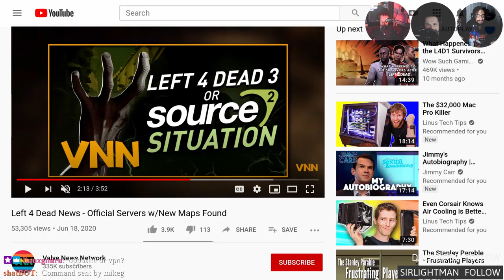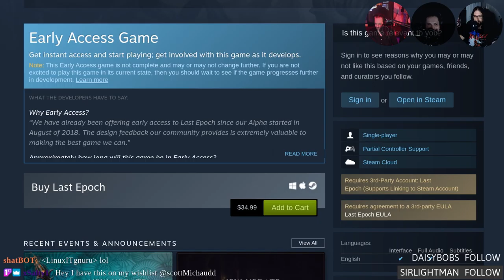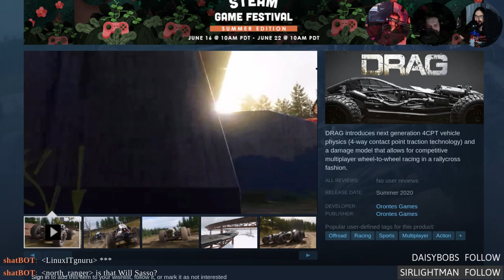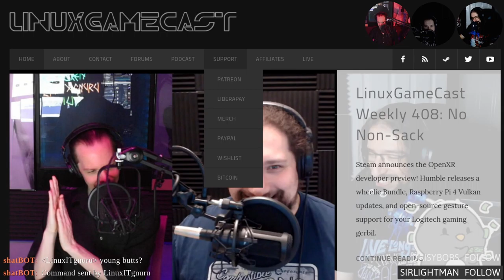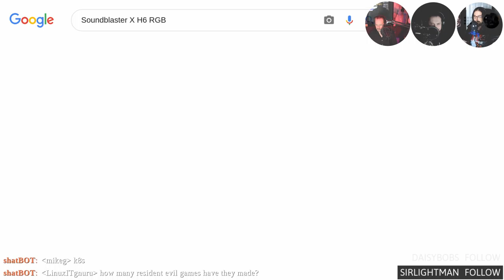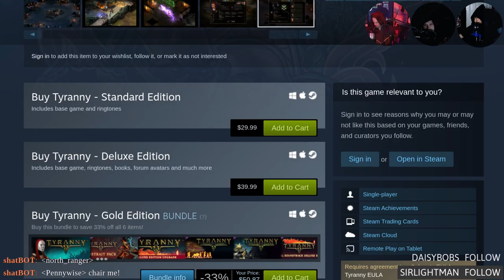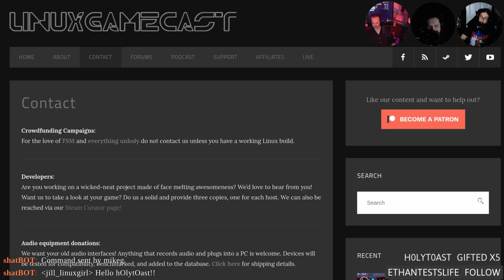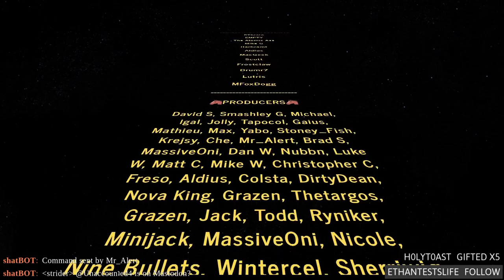Linux Game Cast Weekly 409: Ankle Floaties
Left 4 Dead 3 speculation incoming! Yakuza: Like a Dragon is headed to Linux, 3dSen launches in Early Access, and OpenMW throws some shade. Then Tyranny faces, the CHARIQASITION! All this, plus your hate mail.

Special tanks to:
RTheren – Tools (from our whishzone)

Timestamps:
07:11 Left 4 Dead 3
11:16 Steam beta update
13:46 Team Fortress 2 spam bots
16:46 Last Epoch
20:15 Yakuza 7 Linux port?
22:52 Skate Bird
25:32 Tri6: Infinite
27:37 Carrots and Cream
29:16 DRAG demo
33:45 3dSen PC
36:50 Shameless self promotion
42:48 Elgato Wave 3
45:12 OpenMW shadows
47:46 OpenBiohazard
50:58 Soundblaster X H6 RGB
54:14 More open-source Blendo games
56:51 Desperados III Linux release
01:00:00 CHAIRQASITION: Tyranny
01:14:27 Hate Mail